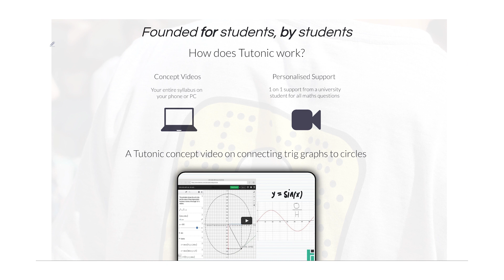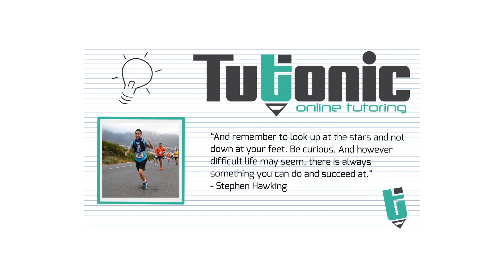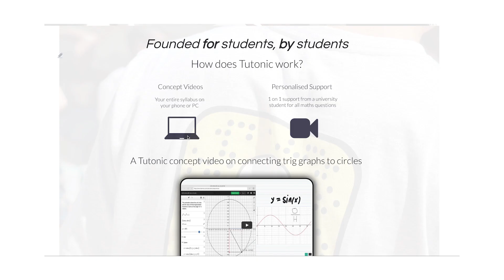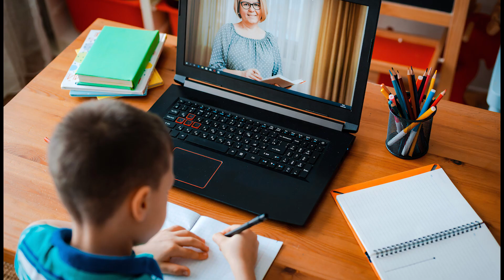Tutonic Interview | Expresso | 9 June 2020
Tutonic Founder, Ilyaas Amien, gives an interview on Expresso to talk about the tuition programme.